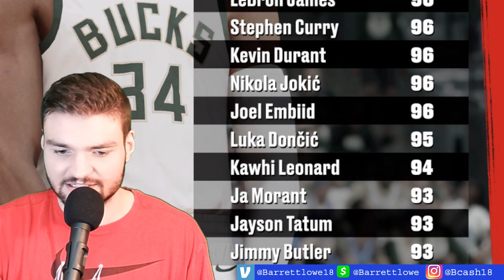NBA 2k23 ratings REACTION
Reaction to NBA 2k ratings being announced. Giannis Antetokounmpo as the highest rated at 97 overall, and Kevin Durant saying he should be a 99.